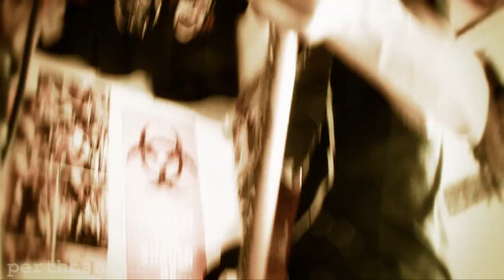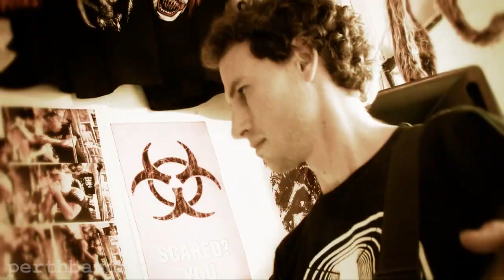perthbands.tv LIVECUT 4 - Bonehouse @ Chainsaw Horror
One from the vault: it's been a while since we shot the lads from Bonehouse arcing it up at the old Chainsaw Horror in Northbridge.  Still rocks down and dirty, so enjoy this live track from them.